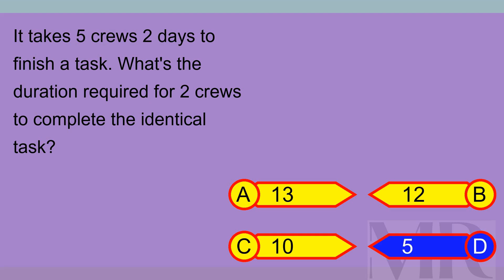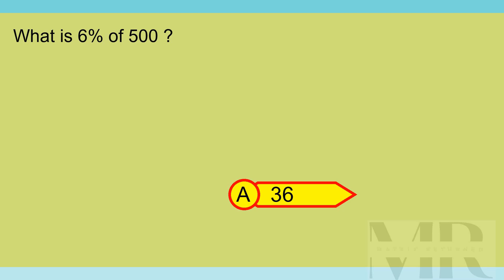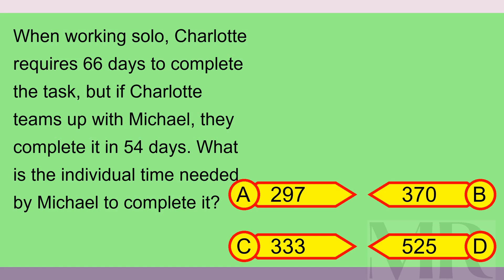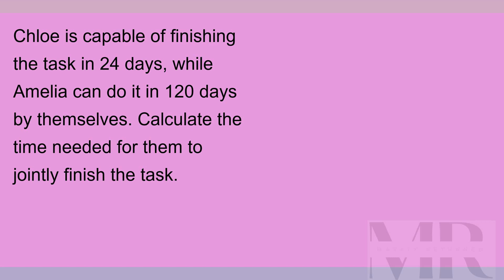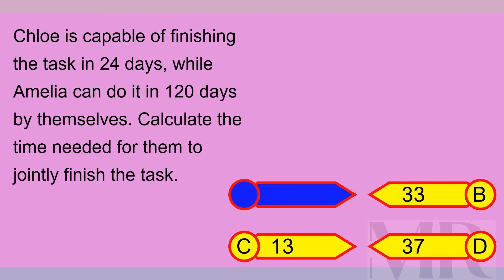Brain Teaser MCQ 5X 21Feb24 1645